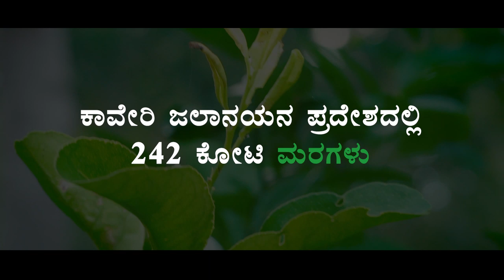ನದಿ ಸ್ತುತಿ | ಕಾವೇರಿ ಕೂಗುತ್ತಿದ್ದಾಳೆ, ಕೇಳಿಸುತ್ತಿದೆಯೇ?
‘ಕಾವೇರಿ ಕೂಗು’ ಒಂದು ವಿಶಿಷ್ಟವಾದ ಅಭೂತಪೂರ್ವ ಅಭಿಯಾನ. ಇದು ಭಾರತದ ಜೀವನಾಡಿಗಳಾದ ನದಿಗಳನ್ನು ಪುನಶ್ಚೇತನಗೊಳಿಸುವುದು ಹೇಗೆ ಎಂಬ ಬಗ್ಗೆ ಮಾದರಿ ರೂಪುರೇಷೆಯನ್ನು ಒದಗಿಸುತ್ತದೆ. ಇದು ಕಾವೇರಿ ನದಿಯ ಪುನಶ್ಚೈತನ್ಯದ ಕಾರ್ಯವನ್ನು ಪ್ರಾರಂಭಿಸುವುದಲ್ಲದೆ, 8.4 ಕೋಟಿ ಜನರ ಬದುಕನ್ನು ರೂಪಾಂತರಿಸುತ್ತದೆ.